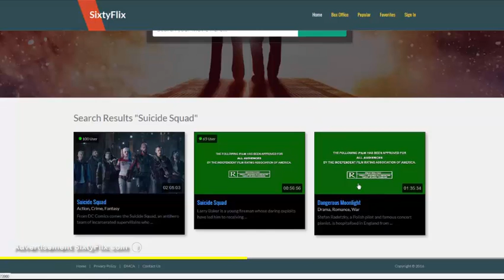Top Gun 1986 Full Movie HD